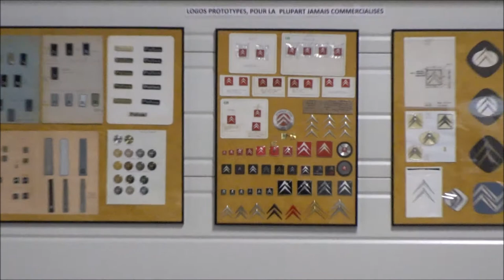Citromuseum Castellane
A short video about the amazing Citromuseum in Castellane, France.
All cars are in original state, except for the 3 Citroën DS cabriolets, and all cars have a very low mileage.

When you are in the south of France, this museum is absolutely worth a visit!